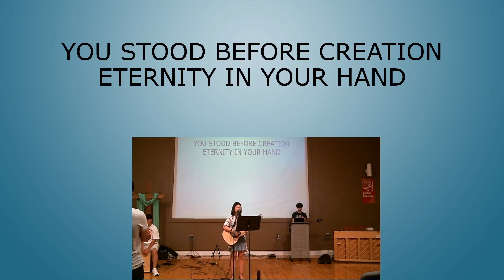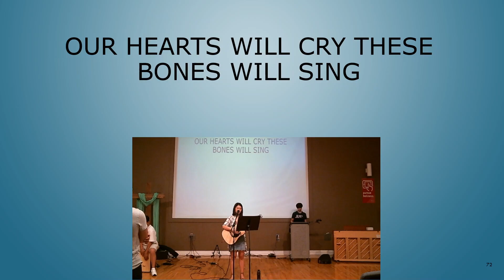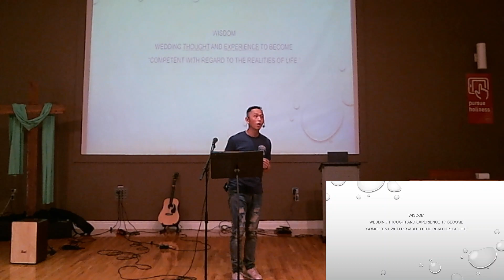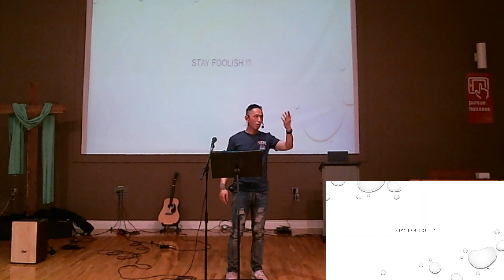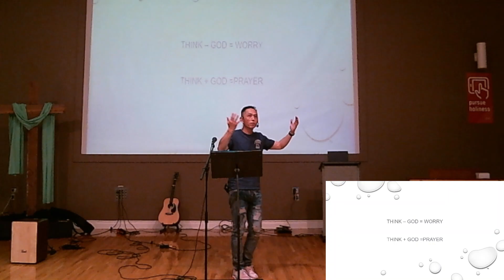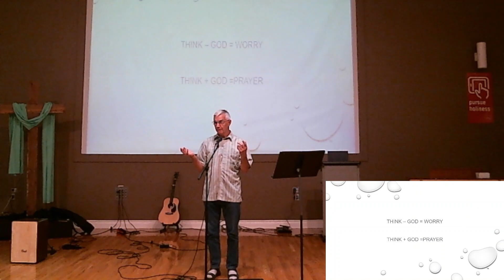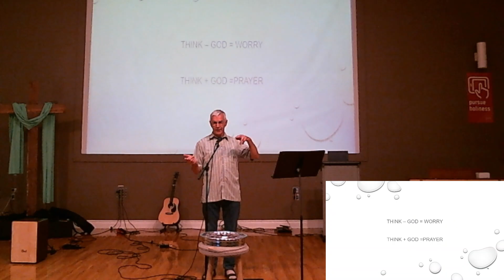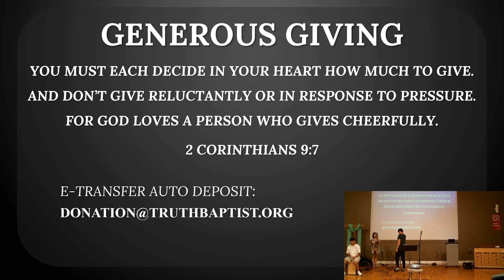Unleashing Wisdom - the Learning Connection